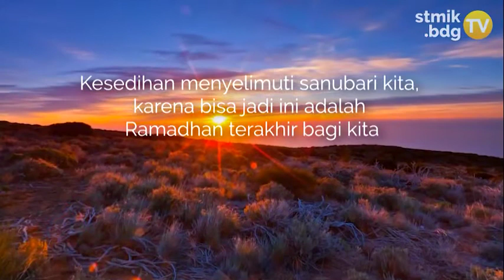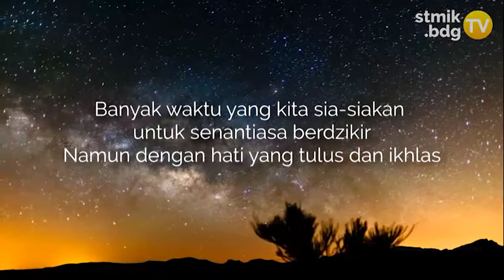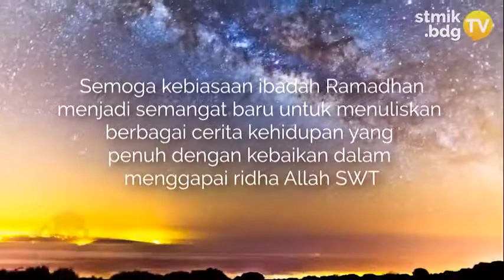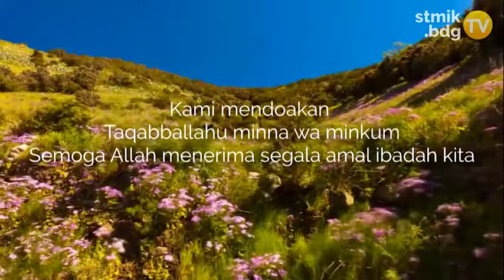Gema Takbir 1441 H